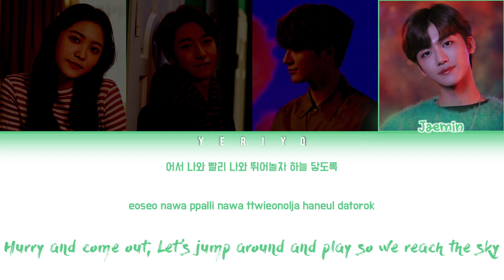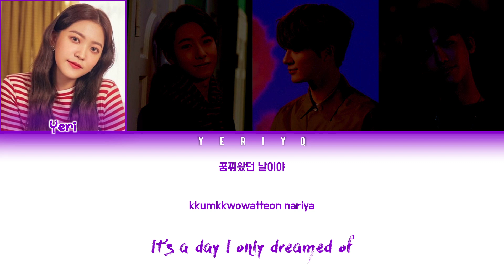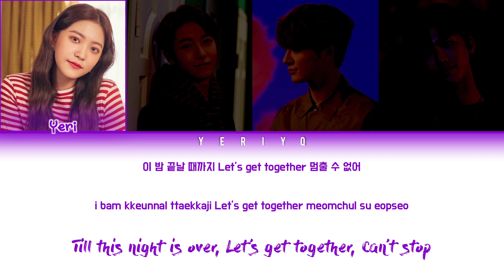Yeri x Renjun x Jeno x Jaemin - Hair in the Air Lyrics (Color Coded Han/Rom/Eng)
Artist: Yeri x Renjun x Jeno x Jaemin
Song: Hair in the Air
Album: ‘Dreamworks Trolls x SM STATION’ Single

Members: Yeri, Renjun, Jeno, Jaemin
My bias: Yeri/Renjun

Don’t reupload.